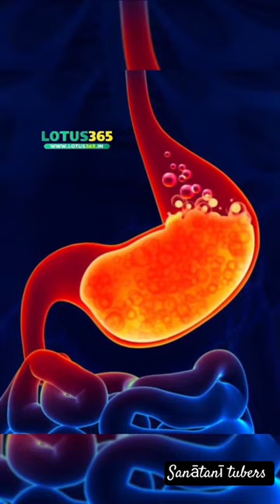गुड़ की चाय पीने से...jay shree ram 🙏 sanātanī tubers 🚩@sanatani_tubers